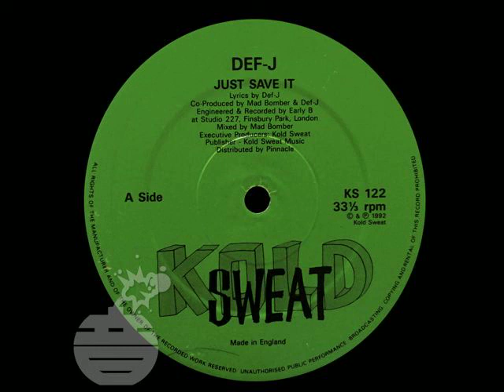Def-J - Just Save It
1992 Kold Sweat